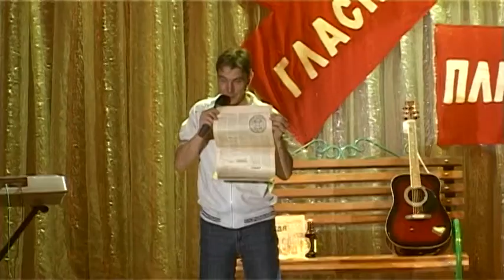Геннадий Гредасов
Сольный концерт И.Делового 14 мая 2011 года